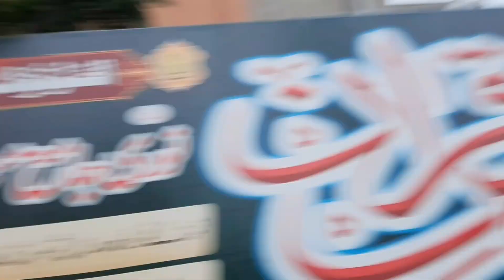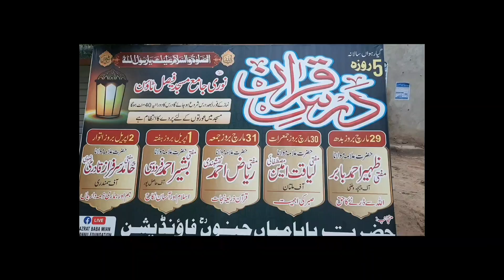Winter Fog in Summer Season (April) | Real Climate Change | In RAMADAN | vlogs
Hi,